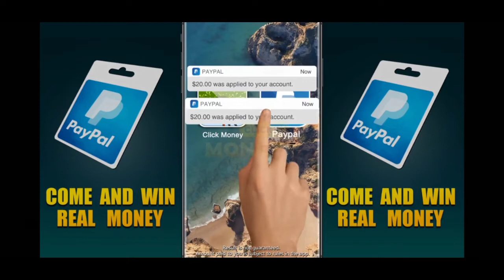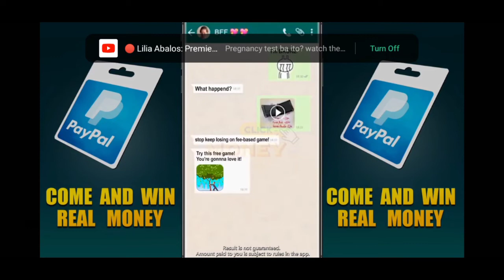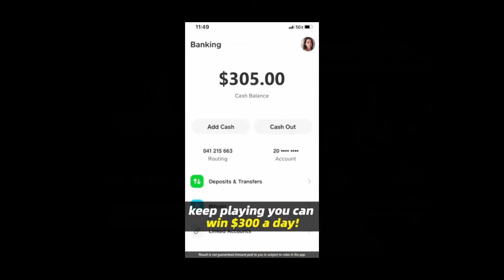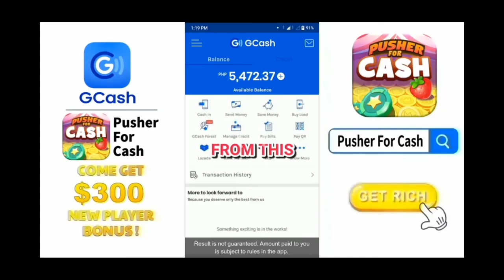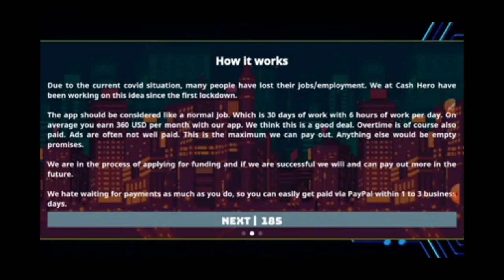KUMITA NG 18,000 PESOS SA GCASH SA APP NA ITO | 100% LEGIT WITH PROOF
E-wallet
Registration Link

INVITATION CODE: WY6QQDPLLO6Q